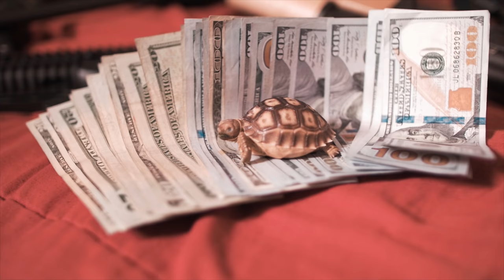GGARZA - I Need Dough Ft. TLOW (Official Music Video)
Shot & Edited by: Gucci Cutz